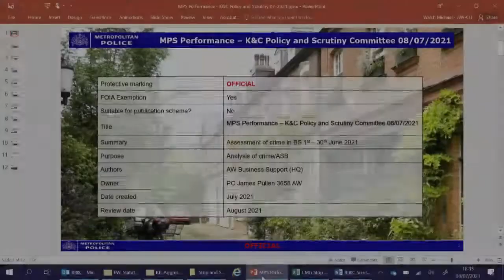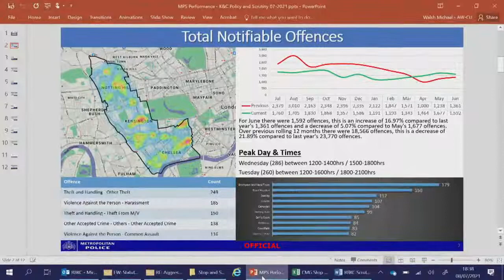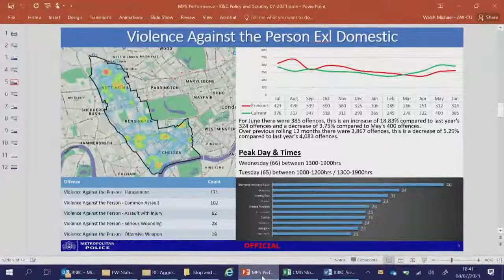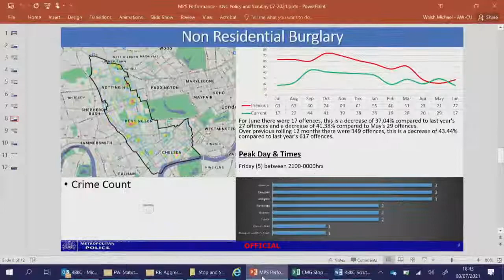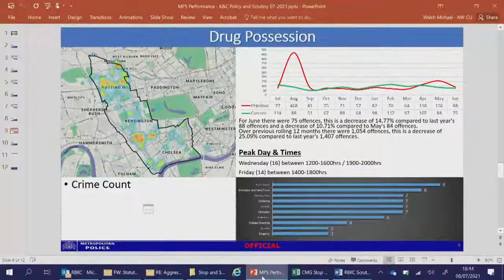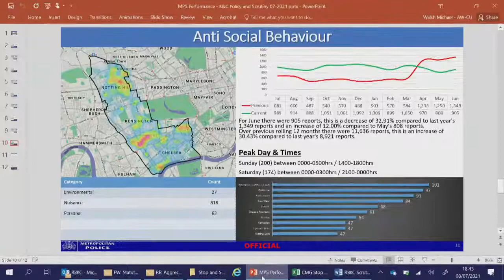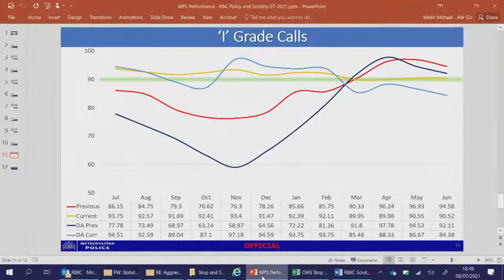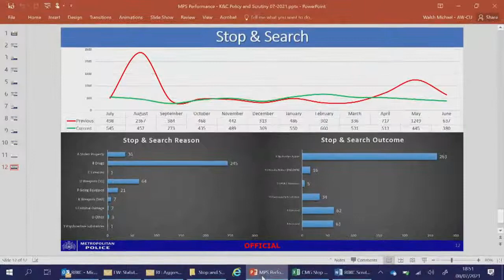Overview and Scrutiny Committee - 8 July 2021